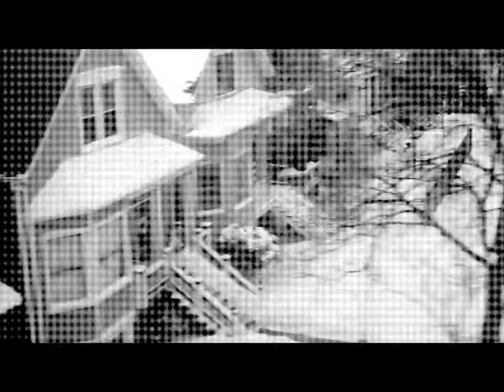Does Love Ever Know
Music video of "Does Love Ever Know" aka Does Love Ever Snow... from Bruce Roper, of Sons of the Never Wrong, new solo CD "Accidental English" on Waterbug Records with Steve Dawson singing harmony.